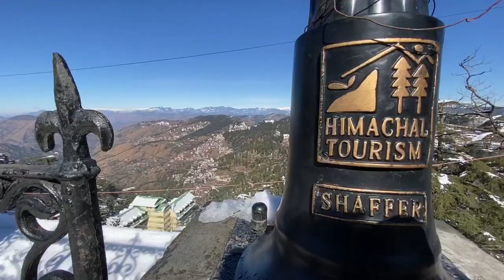A day in Shimla | Shimla trip in winter season | Shimla vlog| Adnan shk vlog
The minimum temperature of this magnificent city comes down to -2° C. The climate remains quite cool and pleasant. The season is also liked by quite a good number of tourists. One can enjoy the snowfall during this season as well. ... Winter season is the best time to visit Shimla